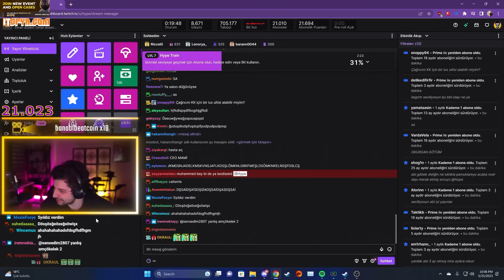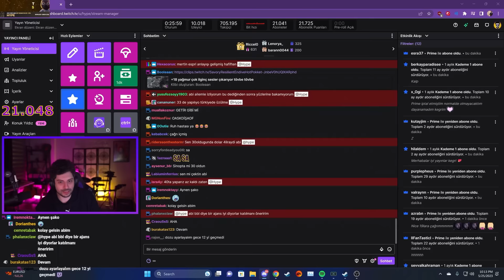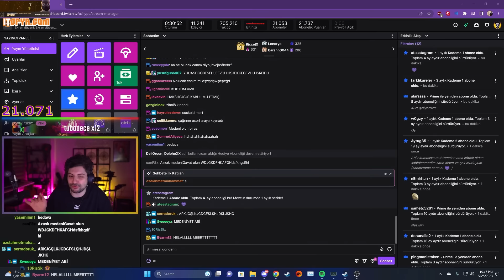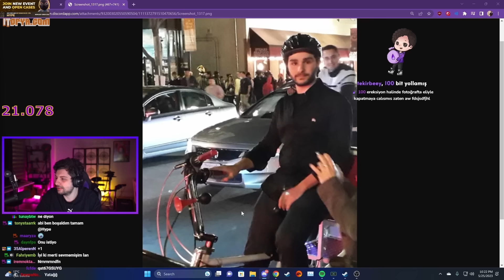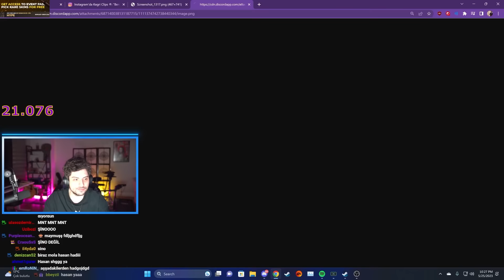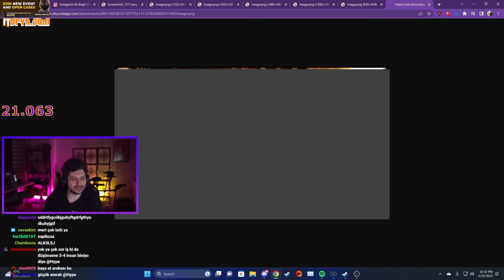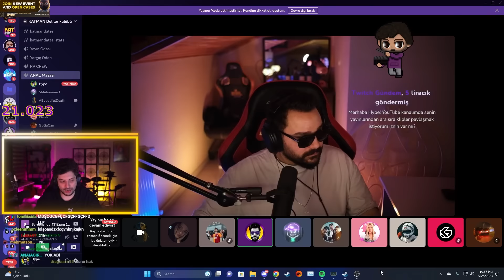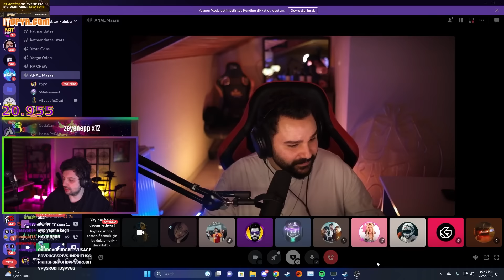AMERİKADAKİ HAYAT VS. TÜRKİYEDEKİ HAYAT! | Katman Anlar 87 | HYPE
Katman anların bugünkü bölümünde Kelebek Mert'in gençlik yıllarına kısa bir ziyaret yapıyoruz!